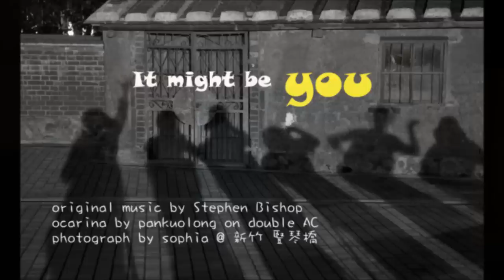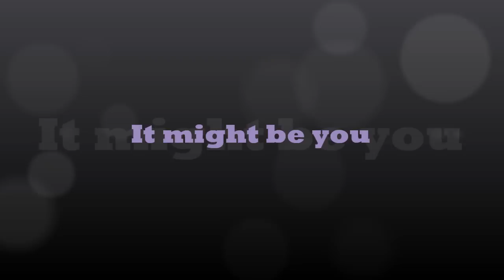It might be you (ocarina cover)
original music by Stephen Bishop
ocarina by pankuolong on Takashi double AC
photograph by sophia @ 新竹香山。豎琴橋